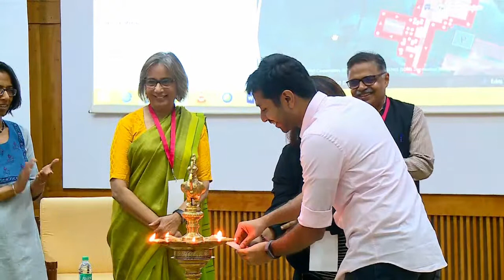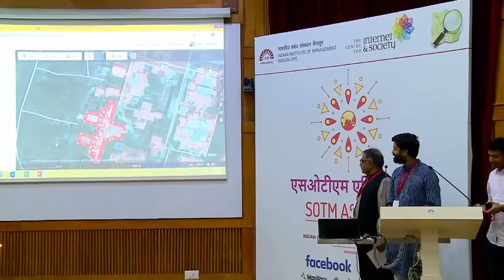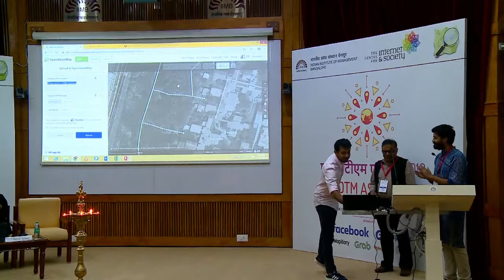State of the Map Asia 2018 - Day 1 - Inauguration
State of the Map Asia 2018 features two full days of talks, workshops, an opening and closing keynote. The conference took place at the Indian Institute of Management campus in Bengaluru